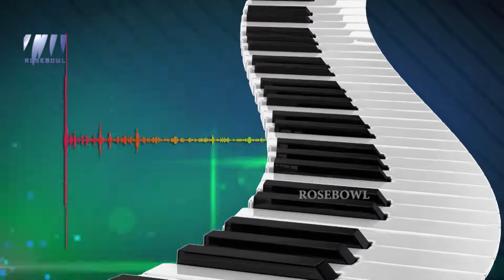TUNES N TRACKS WITH SRUTHY